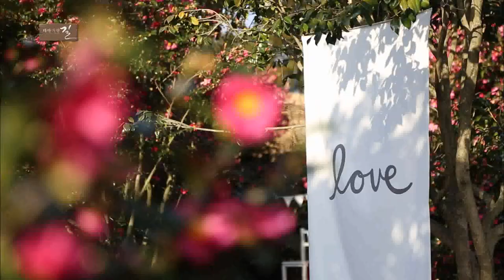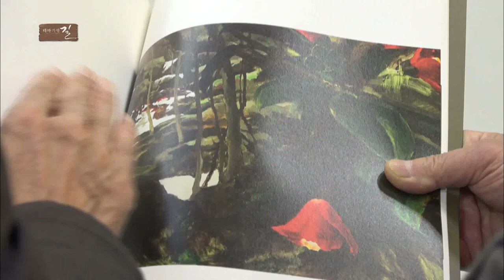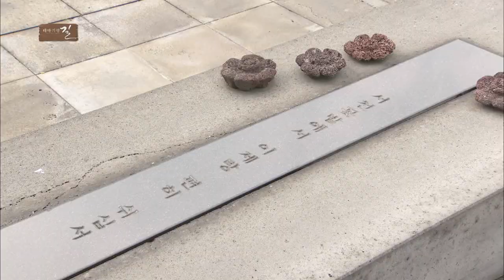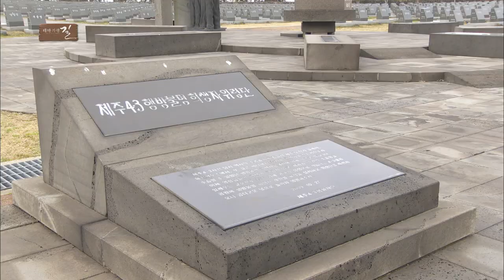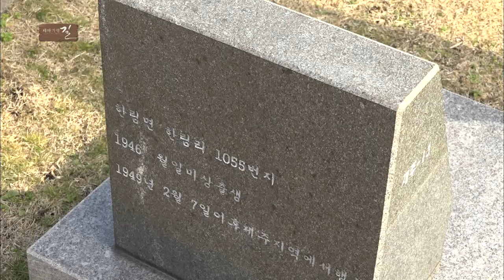제주 동백 길을 걷다 (테마기행 길)